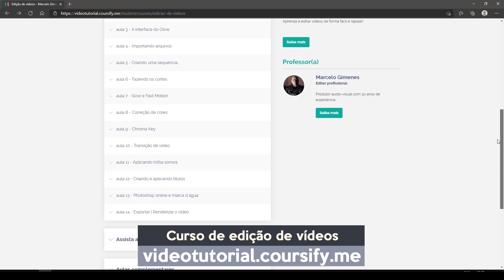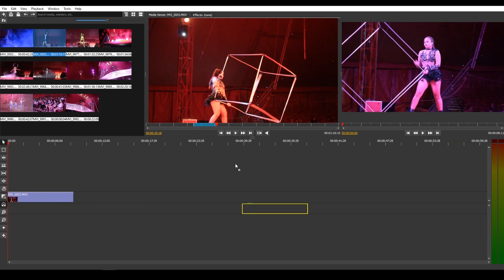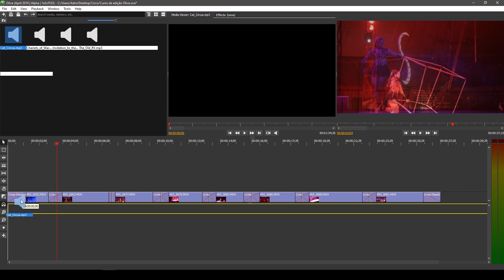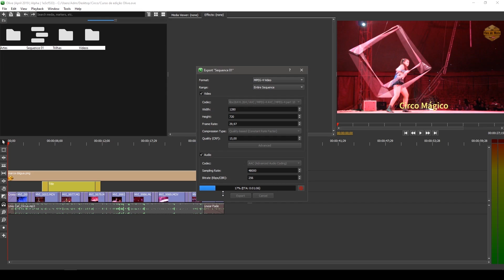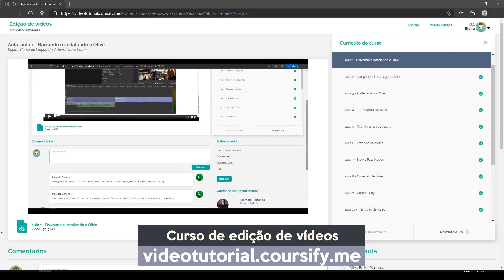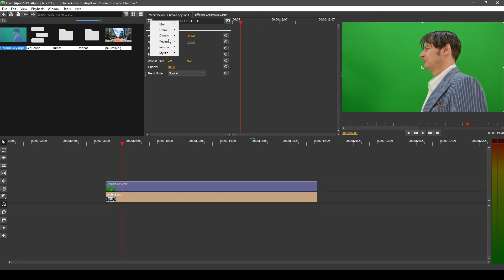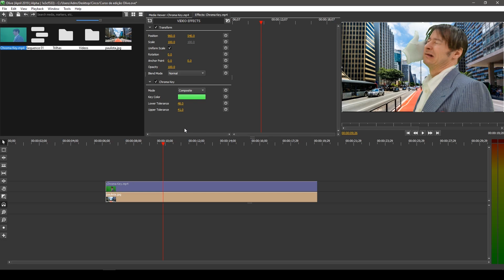É péssimo dizer NÃO - VDM 336